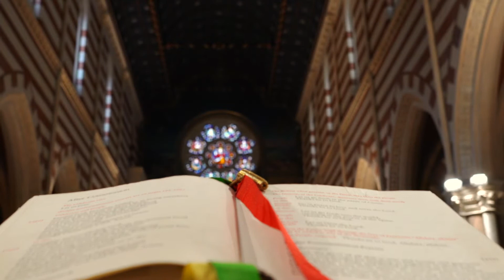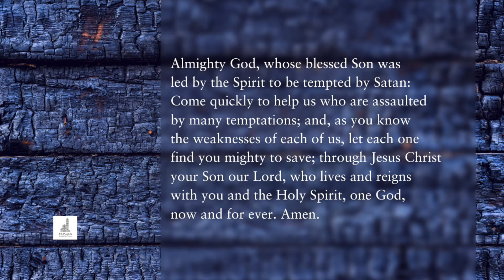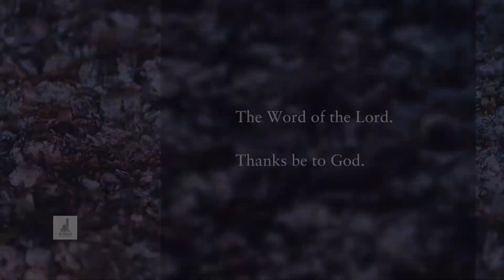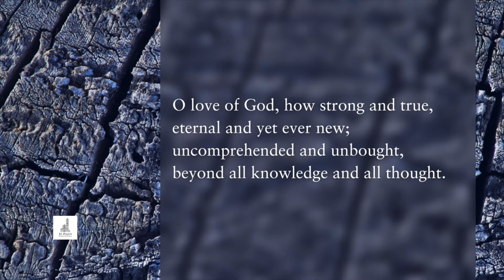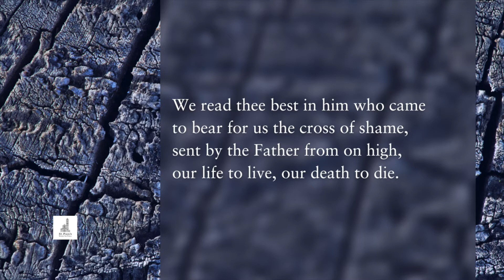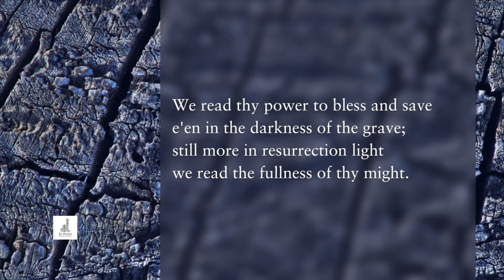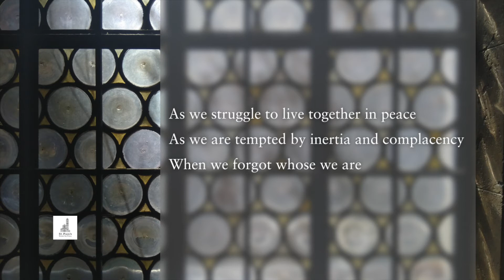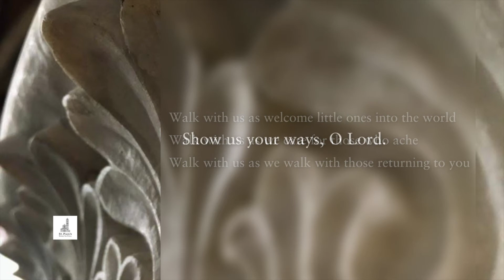21 February 2021: The First Sunday in Lent